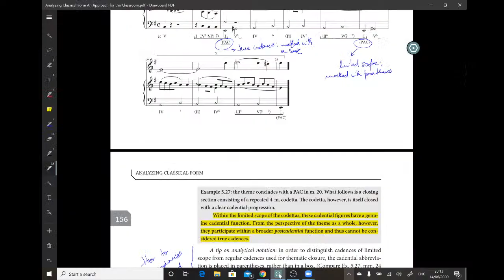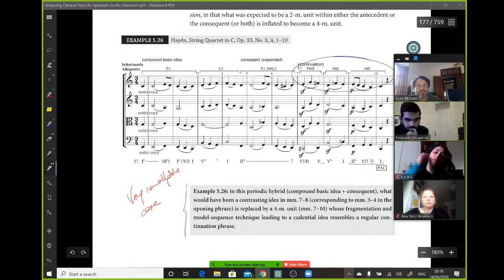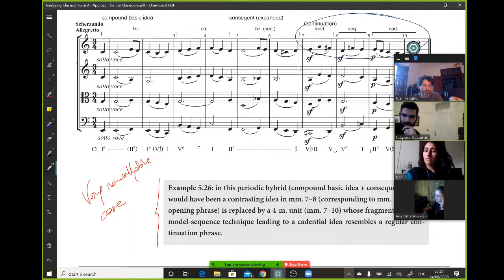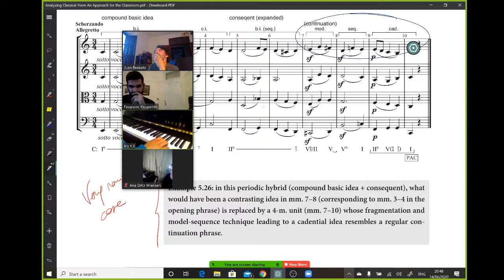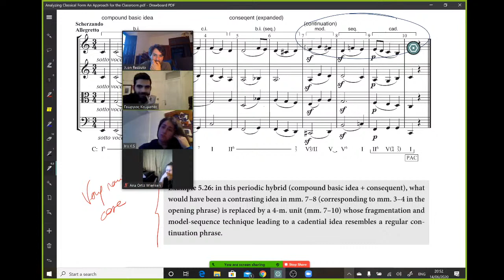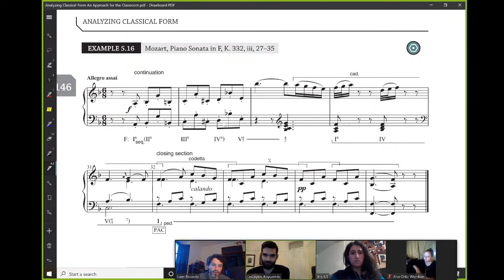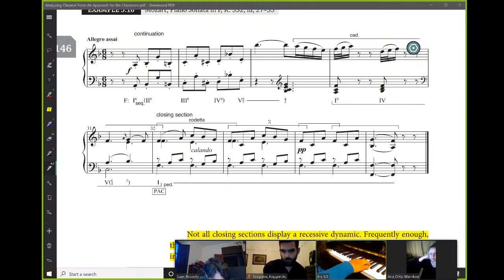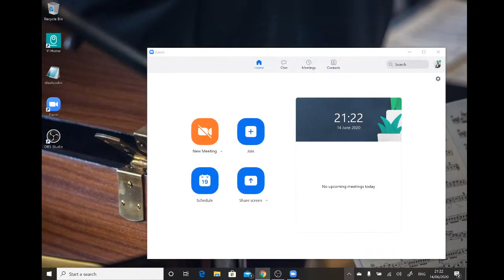Classical Music Analysis - Phrase+Cadential Deviations and Framing Functions Part III - 14.06.2020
We saw:
Compound basic idea
Expanded consequent by means of contrasting idea replacement with continuation.
Closing section - use of codetta